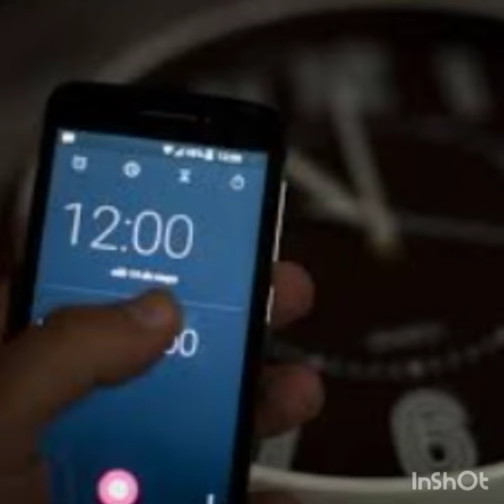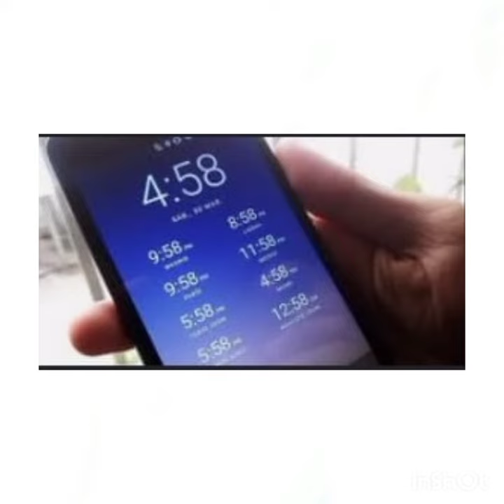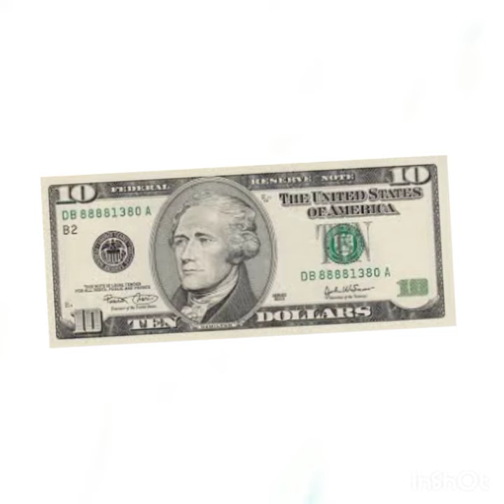chiste. El Reloj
INTAGRAM @chicpardo
INTAGRAM @ChiricanoCapaz